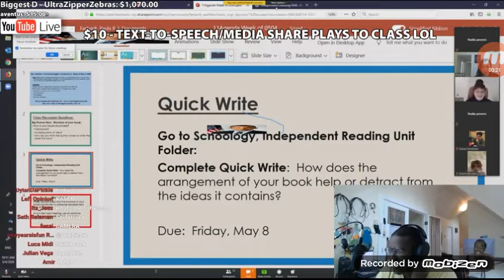I Draw A Dick In A Chicago Class